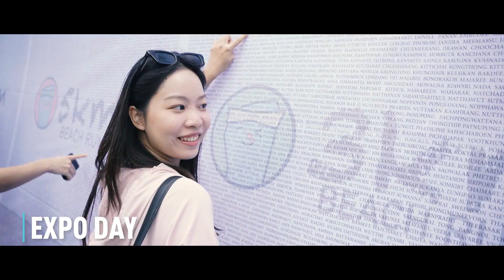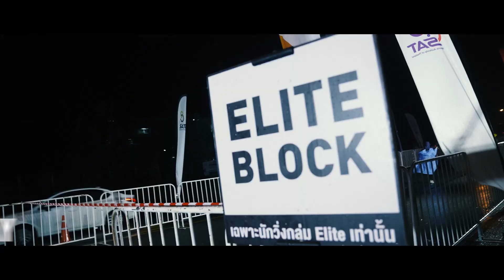SCENIC HALF MARATHON KRABI 2024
SCENIC 1/2 MARATHON KRABI 2024
วิ่งสุดฟินพิชิตเส้นขอบฟ้า บนถนนสายโรแมนติก 🏃🌊🌄
ณ อุทยานแห่งชาติหาดนพรัตน์ธารา-หมู่เกาะพีพี ต.อ่าวนาง อ.เมือง จ.กระบี่
❤️ ซีนิคมาราธอนขอขอบพระคุณนักวิ่งทุกท่าน แล้วพบกันใหม่ค่ะ ❤️
พบกันสนามสุดท้ายของซีนิคมาราธอนซีรีย์ปี 2024 มาร่วมส่งท้ายปีไปด้วยกันนะ
👉 PRUDENTIAL SCENIC MARATHON CHANTHABURI 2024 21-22 ธ.ค.
💕 ติดตามการจัดงานซีนิคมาราธอนซีรี่ย์ ได้ที่ Facebook Page : Scenic Marathon
Facebook : Scenic Marathon / Krabi Marathon
line : @scenicmarathon